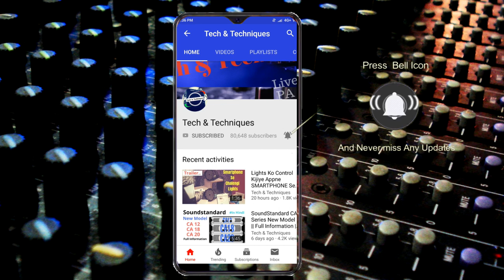ATIPro D800 HF Driver for Dual Top | With Long Throw # Tech & Techniques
Best In Quality | HF Driver for Dual Top | With Long Throw

Some Atipro Dealers
Ask Best For Price...
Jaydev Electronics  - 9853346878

Dosto Aaj ke iss video main mene app ko bataya he. agar app DJ BUSINESS karte he and app ka DJ SETUP he. Then ye video app ke liye bahat useful he.

Topic : ATIPRO D800 110watt High Frequency Driver

dosto maine niche dj equipment ke kuch links diya he . agar apko acha lagta he to app wahan se buy kar sakte hain.

DJ EQUIPMENTS

PLAYER
Dynatech DynaDJ DDJ-850

MIXTURE
Numark M4 Three-Channel Scratch Mixer

CONTROLER
Numark Mixtrack 3 All-In-One Virtual DJ Controller
Pioneer DJ DDJ-RB Controller USB Bus Powered
Pioneer Pro DJ DDJ-SB2 DJ Controller
Hercules DJ Universal DJ Controller

CROSSOVER
Dynatech PSC-224 High Precision Stereo 3-way Crossover
Behringer Super-X Pro CX2310 High-Precision Stereo 3-Way Crossover
Studiomaster Professional SX321 3-way Stereo Analog Crossover
Dbx 234xs 1/4" XLR Stereo 2/3-Way/Mono 4-WAY Crossover
Peavey VSX26 Digital Crossover

EQUALIZER
Dynatech EQ-215 Dual 15 Band Stereo Graphic Equalizer
Pyle-Pro PPEQ150 19 Rack Mount Dual 10 Band Stereo Graphic Equalizer
DBX DBX131SV Single 31-Band Graphic Equalizer
Peavey PV 231 EQ Graphic equalizer

POWER AMPLIFIER
Nx Audio Proton RX3000 Live Sound Power Amplifier
NX Audio Proton RX4000 Live Sound Power Amplifier
NX Audio Proton MT1201 Live Sound Power Amplifier